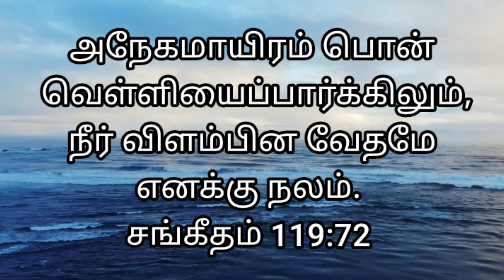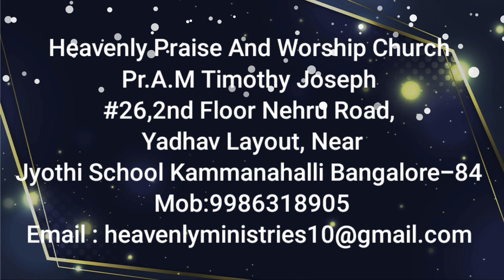# Heavenly Voice #"வேதமே எனக்கு நலம்" 22/07/2022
# அநேகமாயிரம் பொன் வெள்ளியைப்பார்க்கிலும், நீர் விளம்பின வேதமே எனக்கு நலம். யோட்.
சங்கீதம் 119:72

The law from your mouth is more precious to me than thousands of pieces of silver and gold.